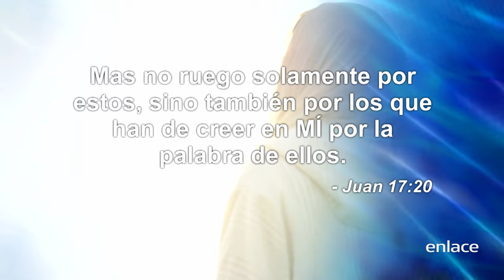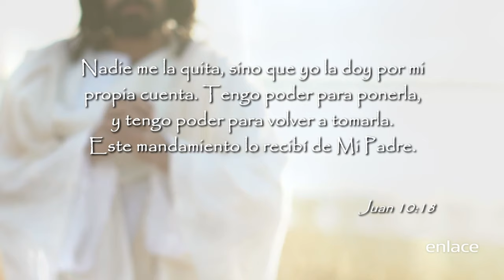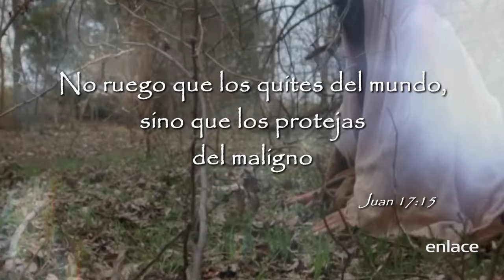Sid Roth - Identifícate con Jesús en el Cielo - Enlace TV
¡Prepárate para ser impactado por un testimonio asombroso de fe y poder divino! En este emocionante episodio, el Pastor Sid Roth entrevista a Chad Gonzalez, un hombre cuya vida y ministerio están llenos de milagros sobrenaturales. ¿Alguna vez has deseado ver el poder de Dios en acción? Chad Gonzalez no solo lo ha visto, ¡lo ha vivido! Descubre cómo este ferviente seguidor de Cristo ha experimentado intervenciones divinas que desafían la lógica humana y nos invitan a creer en lo imposible. Gonzalez nos lleva en un viaje espiritual profundo mientras revela historias increíbles de sanaciones milagrosas y actos divinos que han transformado vidas. Pero eso no es todo. En esta reveladora entrevista, Chad también nos comparte la clave para vivir una vida llena del poder de Dios: ser uno con Jesús, el Mesías Glorificado. Aprende cómo esta conexión íntima con Cristo puede activar lo sobrenatural en tu propia vida ¿Te has preguntado cómo puedes experimentar estos milagros en tu vida diaria? ¿Quieres saber cómo caminar en la presencia de Dios de una manera que transforme tu realidad? Entonces, este video es para ti. Acompaña al Pastor Sid Roth y a Chad Gonzalez mientras exploran las profundidades de la fe y descubren cómo el poder de Dios puede manifestarse hoy. No te pierdas este episodio inspirador y revelador. Haz clic ahora para ver y ser testigo de cómo la fe en acción puede cambiar tu vida para siempre.

En este emocionante episodio, el Pastor Sid Roth entrevista a Chad Gonzalez, quien nos cuenta sobre los milagros sobrenaturales del poder de Dios y cómo ser uno con Jesús, el Mesías Glorificado, puede transformar tu vida. ¡Descubre el poder divino en acción!